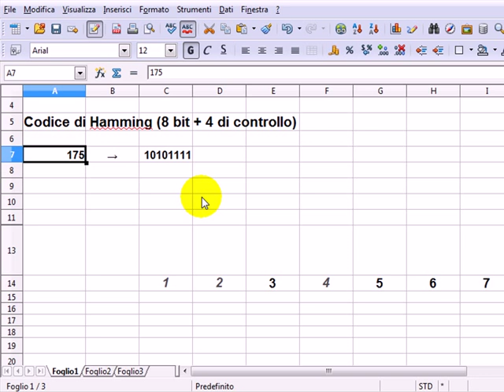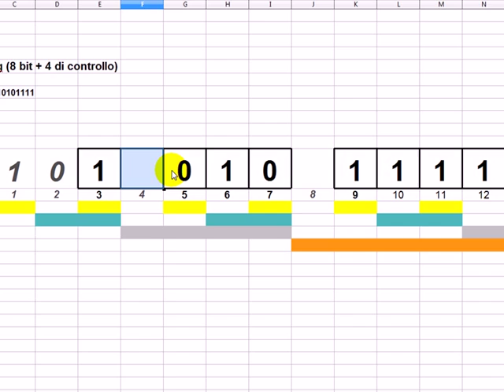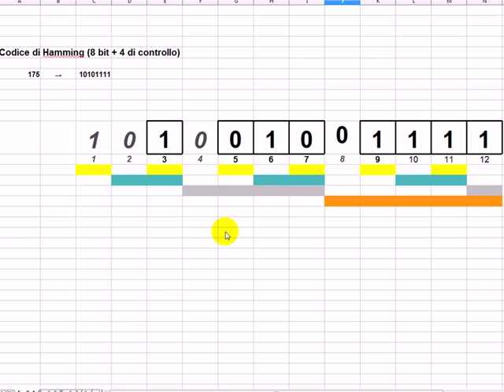screencast - codice di Hamming (8 bit + 4 di controllo) n. 1 - CORRETTO